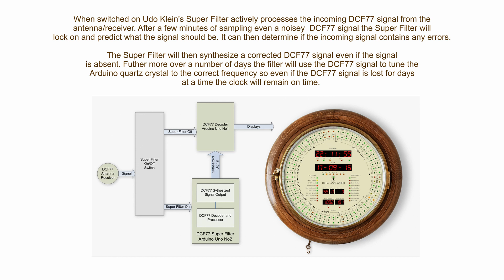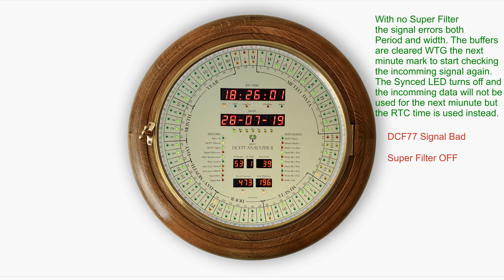Arduino DCF77 Analyzer showing effect of Udo Klein's Super Filter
This video shows how the  Udo Klein Super Filter works on my Arduino DCF77 Analyzer Clock.

Further in on my DCF77 Signal Analyzer can be found